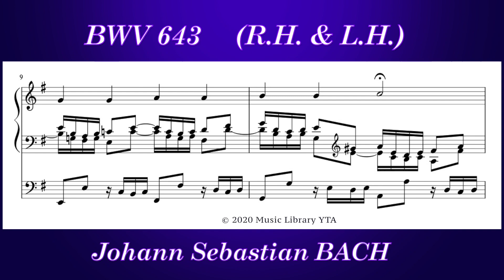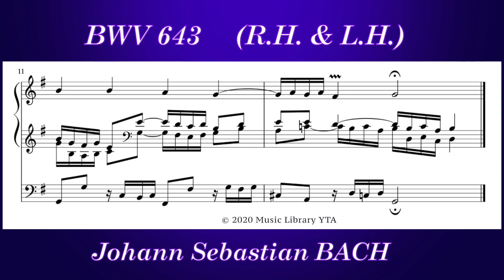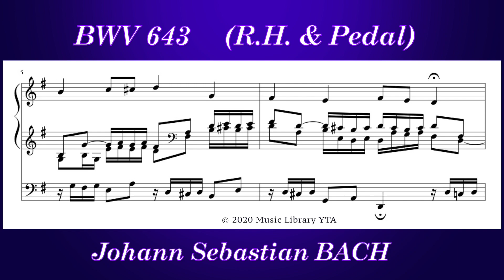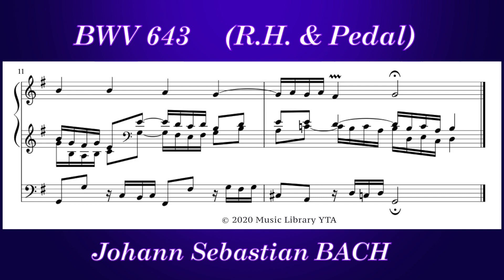J.S. Bach, BWV 643, Right H.→Left H.→Pedal.., Alle Menschen müssen sterben (Sheet music type 2)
J.S. Bach, BWV 643 (Sheet music type 2) Alle Menschen müssen sterben, Little Organ Book
YAMAHA Clavinova CVP-403  ヤマハ クラビノーバ
Voice (ボイス) : Organ (オルガン)
Performed by Yasuko

Right Hand - 0:05
Left Hand - 2:08
Pedal - 4:15
RH & LH - 6:19
LH & Pedal - 8:24
RH & Pedal - 10:29

Sheet music here. 楽譜はこちらです.